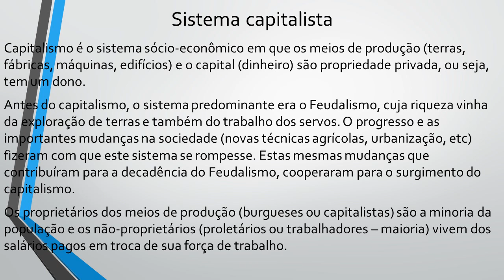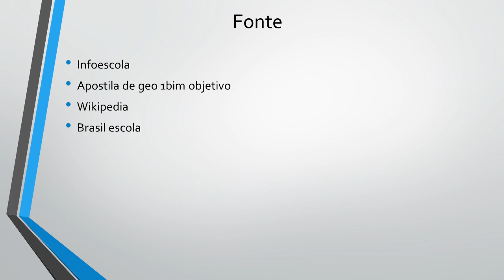Capitalismo e Socialismo Sistemas Economicos